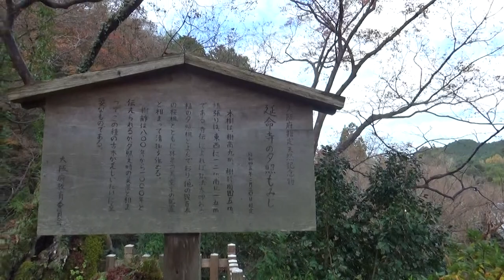延命寺と紅葉 春にガイドの方から 晩秋の紅葉は 見事とのことで・・？？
河内長野市にある古刹・延命寺は平安時代、弘法大師により「宝憧寺」として創建された。その後、廃寺になったが、江戸時代に高僧・浄厳（じょうごん）により「延命寺」として再建され、明治時代には常楽寺を合併して現在に至る。古来は薬草が多く自生していたことから山号を薬樹山といった。寺宝に鎌倉時代の清涼寺式釈迦如来や、都卒内院曼荼羅があり、共に国指定重要文化財。また境内には、高さ9m、樹齢千年とも言われる「夕照（ゆうばえ）の楓」があり、大阪府の天然記念物に指定されている。弘法大師のお手植えとも伝えられ、晩秋の夕陽に映える姿が美しいことからこの名がついたとか。紅葉シーズンには多くの人が訪れ、「大阪みどりの百選」にも選ばれている。